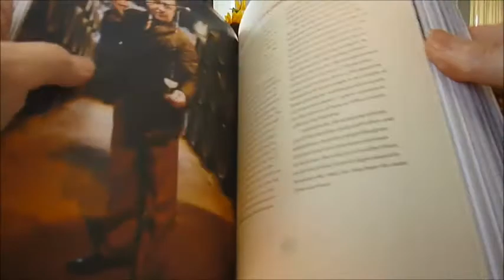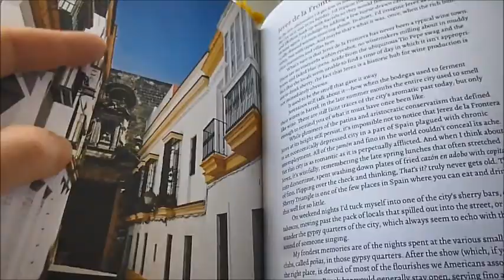Sherry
The Palomino Fino grape is king, used for dry styles - fino, manzanilla, amontillado, palo cortado and oloroso. Pedro Ximénez or PX and Moscatel are responsible for two sweet wines and blended sherries and mixed varieties. The wine world's best-kept secret is sherry, and a whole chapter on sherry-based cocktails features classic recipes like The Tuxedo and Sherry Cobbler and modern creations from the country's top bartenders like the East India Negroni and the Kojo Cocktail. More than a dozen recipes for tapas and other delicious foods, best eaten alongside a glass of sherry of course, round out this wonderfully eclectic, engaging and inspiring collection. For centuries, sherry was considered one of the world's great wines, spoken about in the same reverential terms as the finest Bordeaux and Burgundies. In the last few decades sherry has sadly lost its way with cheap, cloyingly sweet blends sullying the reputation of what remains of one of Spain's oldest and greatest winemaking traditions. Beloved of sommeliers and bartenders alike, today sherry is being rediscovered and reappreciated as an incredible table wine and essential component of many classic cocktails. For adventurous drink enthusiasts on the hunt for something new and unexpected, here is a superb overview of the different wines on the sherry spectrum, how they are made, through the ages, and the people and places that produce it. The tastefully opinionated producer profiles make this an essential, witty, fun guide as Talia shares her passion for the cultural, affluent smells and tastes so good that it is easy to forget the century of the conflict buried beneath Jerez, Sanlúcar de Barrameda, and El Puerto de Santa Maria. These three towns cover the roughly 25,000 acre swath known as the Marco de Jerez, or Sherry Triangle. From practically the official drink of 15th and 16th century explorers, a favourite of Shakespeare and Dickens and beloved of pre-Prohibition-era cocktails, a beautifully designed heavyweight large hardback, 264pp, approx. 100 full page colour illus of Spanish life and fine taste, barrels, streets, bodegas and finally recipes such as Braised Chicken and Clams Sofrito which uses one cup of Amontillado. US first edition